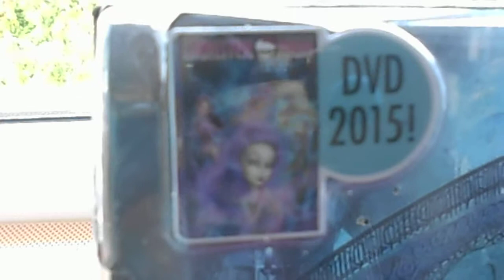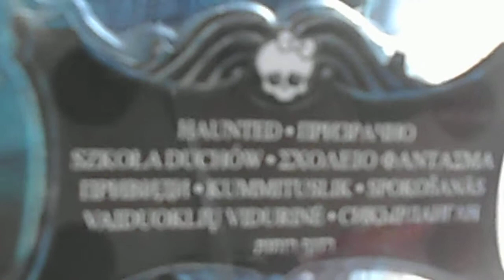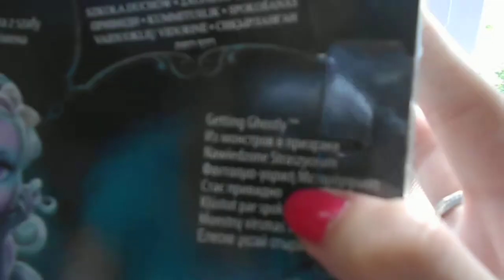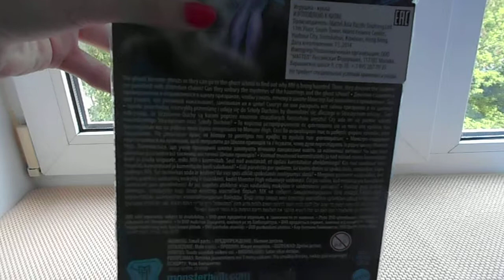1 Часть #3 Обзор монстряшек: Twyla Твила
1 Часть #3 Обзор монстряшек: Twyla Твила
Простите что в начале не сказала "Обзор монстряшек"
У КОГО БУДЕТ ВИДЕО ПОКАЗЫВАТЬ НЕ НА НАЧАЛЕ, ПЕРЕЛЕСНИТЕ!!
Ссылка на официальный сайт MONSTER HIGH